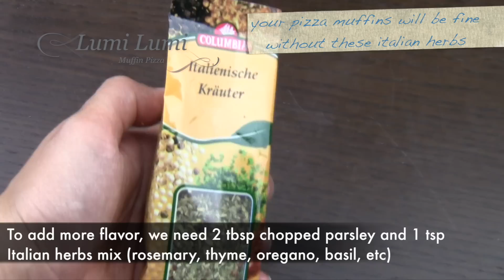(Eng Sub) Homemade Pizza Muffins -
Kali ini saya buat muffin rasa pizza :) Buat kamu yang lagi bosan makan muffin manis, mari kita bikin muffin guri. Ini bisa jadi pilihan buat kamu yang lagi ngidam snack gurih.

Rasa dari resep muffin yang gurih ini punya bahan-bahan yang bisa kamu sesuaikan dengan selera. Kali ini saya bikin muffin pizza sosis. Kamu bisa tambahkan jagung, jamur, tuna, dll. Selamat berkreasi :)